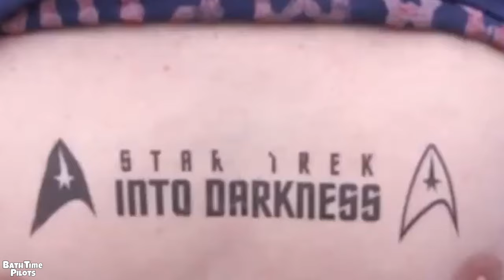twenty one pilots out of context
if you read this, comment "josh is a shaved kiwi" 🥝

(more videos will be listed soon)